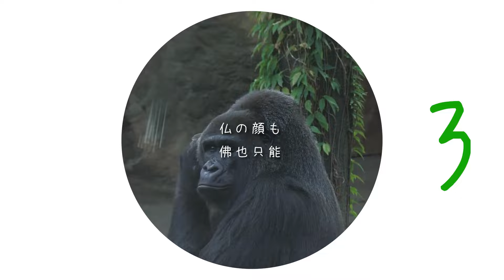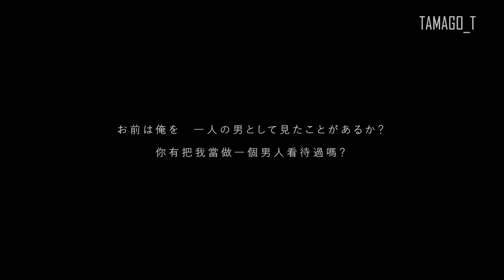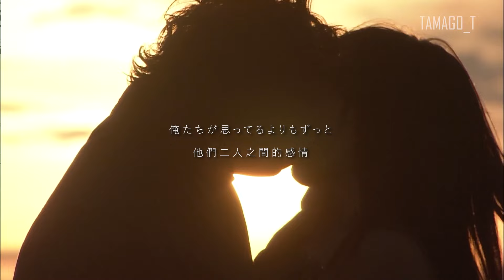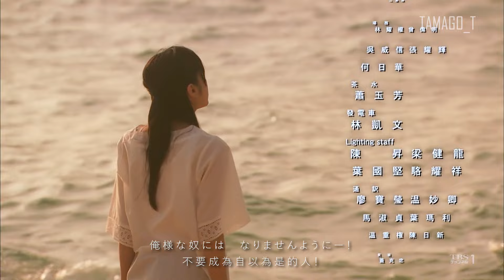ꜱᴇɴꜱᴇɴꜰᴜᴋᴏᴋᴜ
Re-upload (2022)